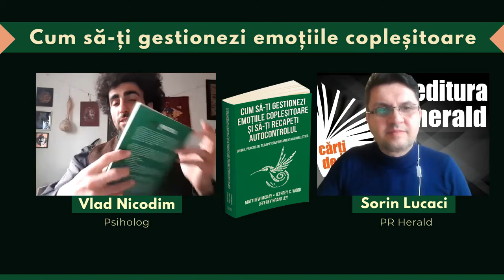Vlad Nicodim - Cum gestionăm emoțiile copeșitoare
Pornind de la cartea „Cum să-ți gestionezi emoțiile copleșitoare și să-ți recapeți autocontrolul", am discutat despre conștientizarea emoțională în relații, cu Vlad Nicodim (psiholog) și Sorin Lucaci (PR Herald).

Fie că sunteți sau nu profesionist, fie că folosiți această carte pentru a sprijini munca efectuată în terapie sau ca bază pentru a vă înțelege mai bine propriile trăiri sau ale celor din jur, puteți beneficia de acest ghid clar și practic pentru a vă gestiona mai bine emoțiile.

Cei care aplică programul prezentat în această carte pot dobândi abilitățile necesare pentru a experimenta emoții puternice fără a rămâne blocați în modele de comportament care dăunează relațiilor și scad calitatea vieții. În special pentru persoanele care se luptă cu emoții intense și dureroase, acest ghid de lucru este o resursă excelentă.

📖 „Cum să-ți gestionezi emoțiile copleșitoare și să-ți recapeți autocontrolul. Ghidul practic de terapie comportamentală dialectică", McKay, Brantley, Wood, colecția Psihopractica